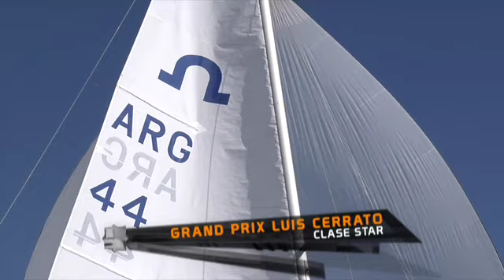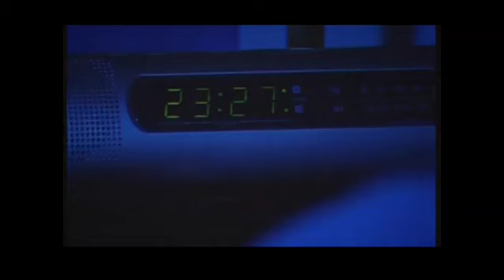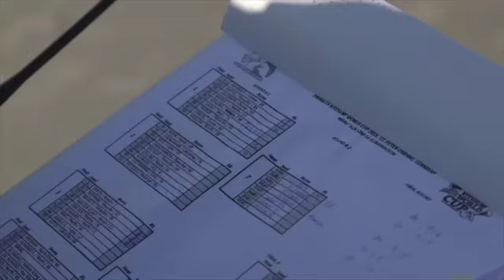segunda parte programa del 17-09-2015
Este vídeo versa sobre segunda parte programa del 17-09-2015